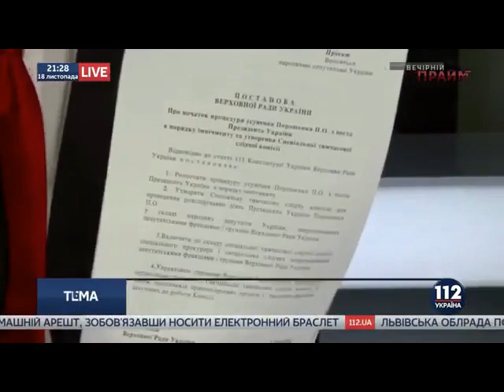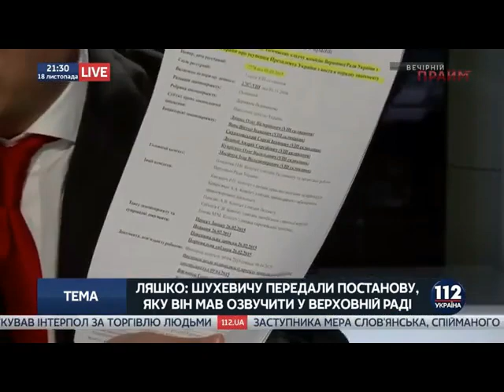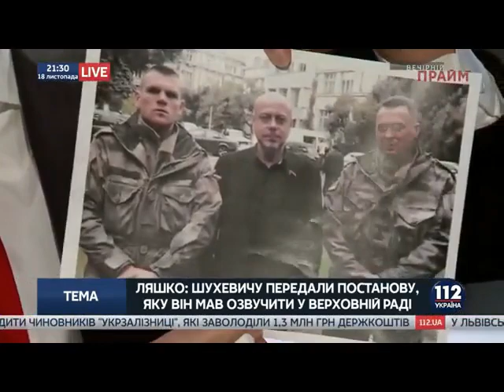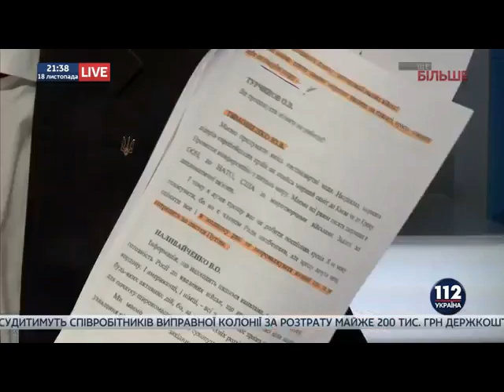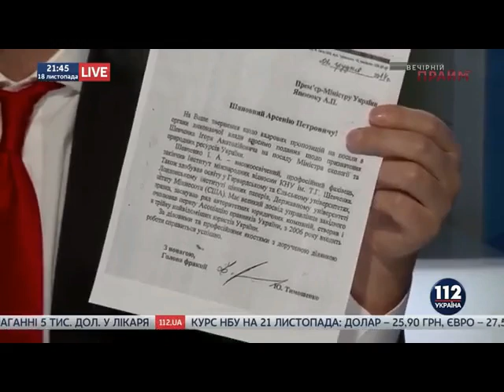Ляшко: Порошенко і Тимошенко одного поля ягоди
Народний депутат України, лідер опозиційної фракції Радикальної партії Олег Ляшко в ефірі телеканалу "112-Україна" розповів про ситуацію, яка склалася у парламенті. Політик пояснив, що стало причиною інциденту із Юрієм Шухевичем та які наслідки міг мати його виступ із заявою про імпічмент Порошенку.
Політик також нагадав, про важливі законопроекти, ухвалення яких домагається Радикальна партія.